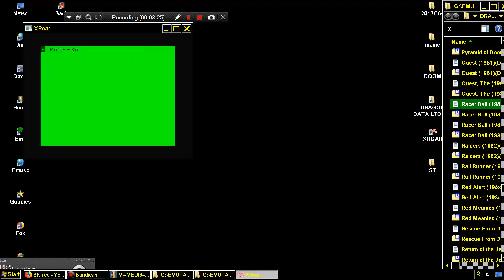Racer Ball 1982 Spectral Associates PACMAN PAC MAN INSPIRED PERFECT GAMEPLAY DRAGON DATA DRAGON 32 6